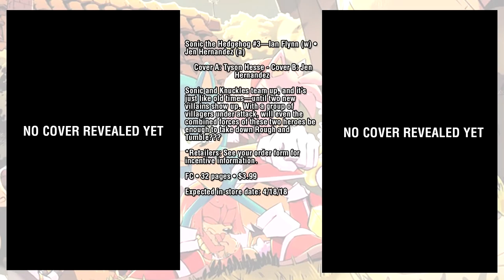Sonic the Hedgehog IDW Comics Reveals Tangle The Lemur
We have finally gotten some new information regarding the launch of the Sonic the Hedgehog IDW comic series and on this episode of the SEGA News Bits we'll go over all the information that has been revealed thus far. Including the introduction of a new character, discuss returning characters and even talk about the plots of the first four issues including most of the covers that have been revealed. So tune in and let us know what you think of the new Sonic the Hedgehog IDW comic books that are set to launch in April! Yeah, all four issues will launch the same month. Now that's a lot of Sonic the Hedgehog action.